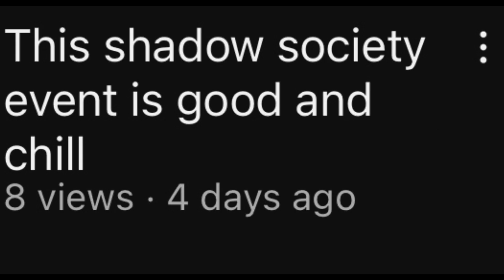I carried my first win in floor is lava Fortnite C5S2